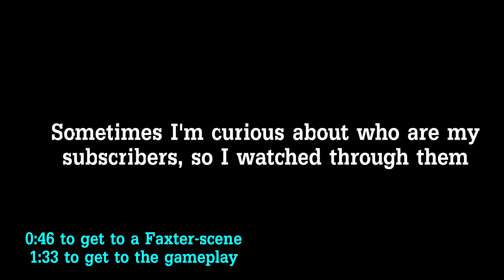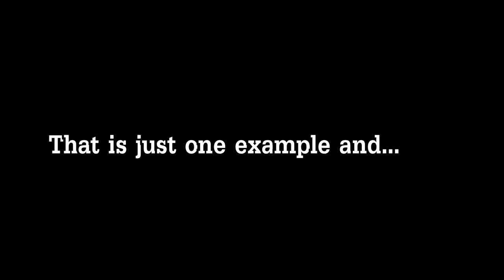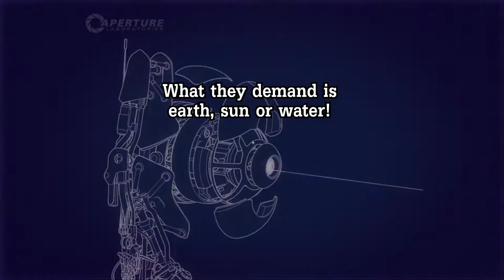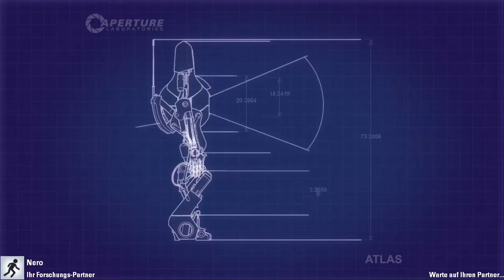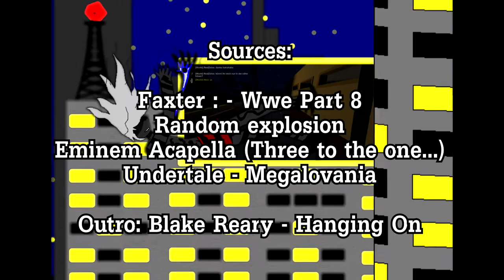Spazzing Nero | Portal 2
The next upload will be a week later, I am on vacation and won't be able to edit my videos then.

I apprecate every subscriber, even the younger audience, as long as my content provides some kind of entertainment my job has succeeded. :)

Souces:
Undertale - Megalovania
Random Portal 2 Bullshittery - SovietWomble
Faxter: Wwe Part 8
Random Explosion
Eminem Acapella (Three to  the one...)

Nice shoes, wanna fuck?
I did that one already, didn't I?

YouTube wants to get rid of annotations, so I have to put in end-screens from now on.